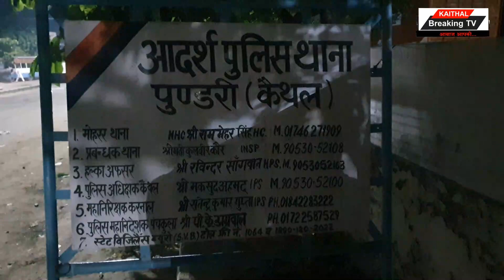एक ओर शराब घोटाला आया सामने, सरकार को टैक्स के रूप में लाखों रुपए का चुना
एक ओर शराब घोटाला आया सामने, सरकार को टैक्स के रूप में लगाया जा रहा था लाखों रुपए का चुना
-कैथल पुलिस ने 14400 देसी शराब की बोतलें पकड़ी, अधिकारी व ठेकेदार अभी पुलिस गिरफ्त से बाहर
-केवल ट्रक ड्राइवर पर मामला दर्ज खानापूर्ति करने का प्रयास कैथल पुलिस ने अवैध शराब की एक बड़ी खेप बरामद की है। एक शराब का ट्रक सरकारी टैक्स चोरी करके कैथल लाया जा रहा था। इसकी सूचना पूंडरी पुलिस को मिली तो पुलिस ने ट्रक को रूकवाकर हिरासत में ले लिया। ट्रक में देसी शराब माल्टा मस्ती की 1200 पेटियां मिली हैं।
बताया जा रहा है कि यह ट्रक बादशो (करनाल) स्थित शराब की फैक्ट्री से चला था और कैथल एल-13 में पहुंचना था, लेकिन उससे पहले ही पुलिस ने एक गुप्त सूचना पर पकड़ लिया। शराब ठेकेदार ने केवल 1200 पेटियों का परमिट कटवाया था और उसी परमिट पर वह 1200 पेटियां और ले जाने का प्रयास कर रहा था, लेकिन पकड़ा गया।
बताया जा रहा है कि ठेकेदार करीब 4.50 लाख रुपए सरकारी फीस की चोरी कर रहा था। यह ट्रक अनिल चहल एंड कंपनी का बताया जा रहा है। इससे पहले कितने और ट्रक इस प्रकार ठेकेदार ने मंगवाएं है, यह भी जांच का विषय है।